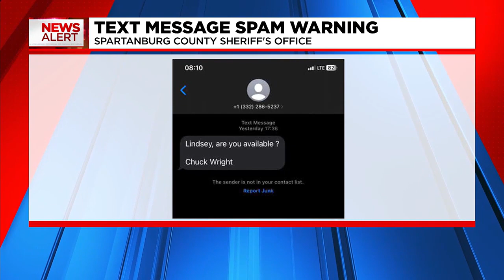Spartanburg County Sheriff's Office warns of text scam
The Spartanburg County Sheriff's Office is warning residents of a text scam.